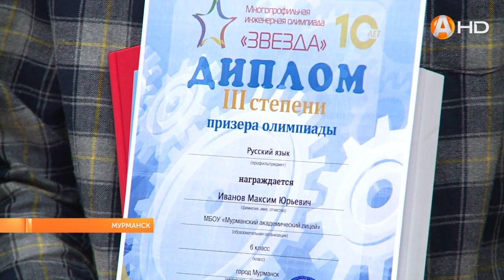В МГТУ прошла торжественная церемония награждения призёров Многопрофильной инженерной олимпиады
В МГТУ прошла торжественная церемония награждения призёров Многопрофильной инженерной олимпиады «Звезда»